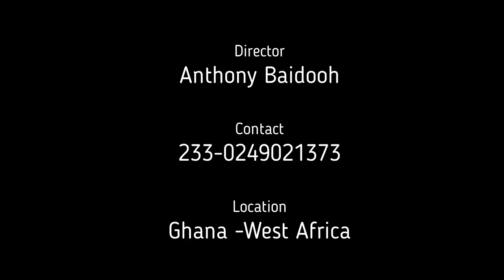Snail Mating And Reproduction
This video shows the sexuality of Snails and their reproduction